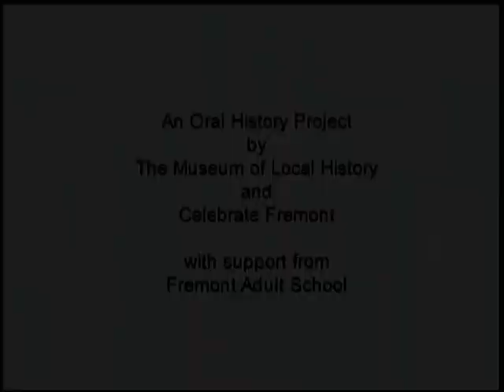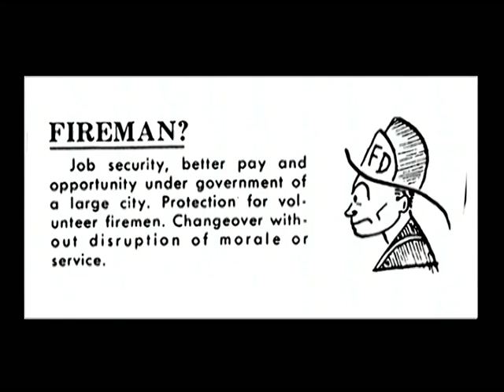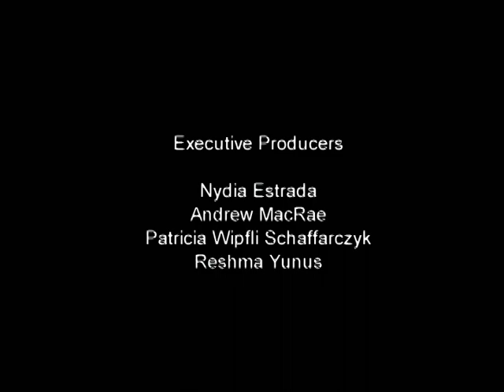Daniel Lydon Interview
Daniel Lydon     interviewed by Paul McInnis

Daniel Lydon came to Fremont when he was hired to work for the Fremont Fire Department in 1963.   He was in the second wave of newly hired firemen.  Dan saw many changes throughout the years and retired as Fire Chief after 39 years of service.  Dan raised his family in Fremont and was very active in community affairs.  (2006)